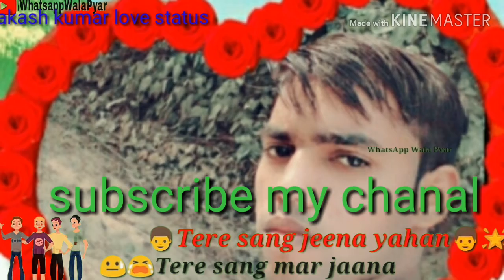Yara teri yari ko mene to khuda mana